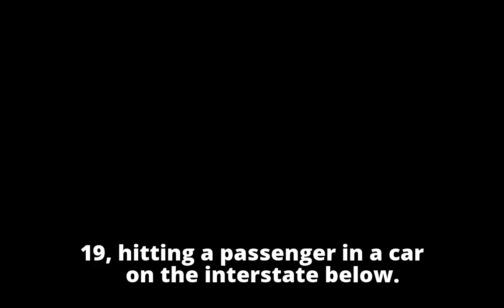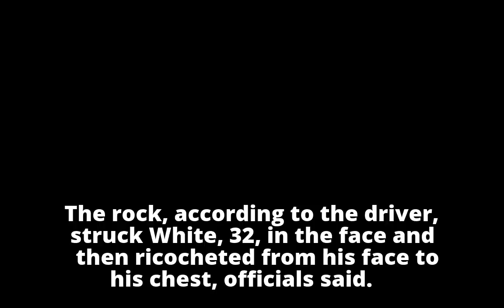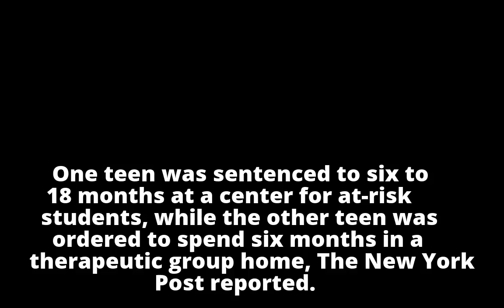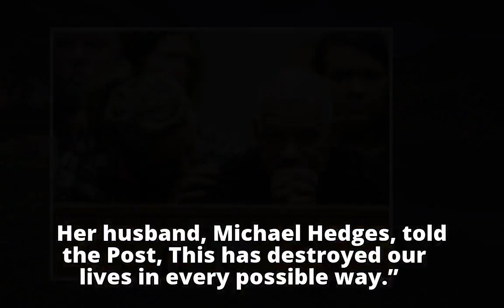Overpass death highlights dangers from above for motorists and pedestrians